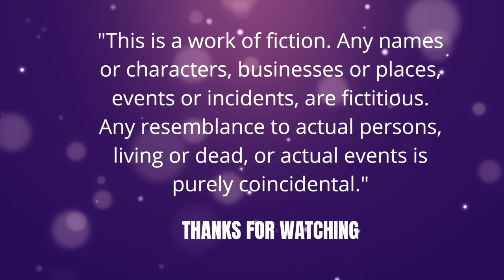ஆரலி - 12 | Aarali - 12 | Gowri MuthuKrishnan | @GMKNovels 💜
வணக்கம்,

அன்புடன்,
கௌரி முத்துகிருஷ்ணன்.

💜 OR 💜

💜 Want to read this story online?

💜 Get a Ebook : 👇🏻

💜 TO E- READ MY OTHER E- BOOKS :